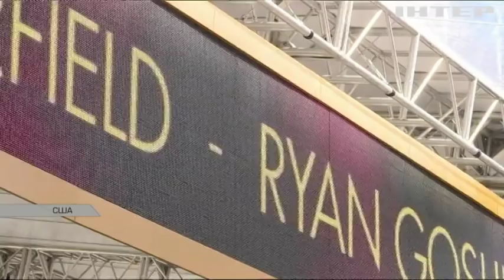Оскар-2017: Трамп отказался смотреть трансляцию кинопремии